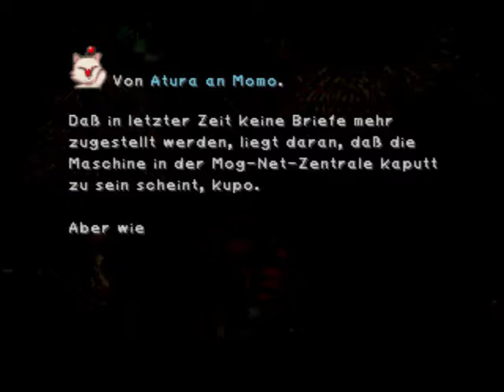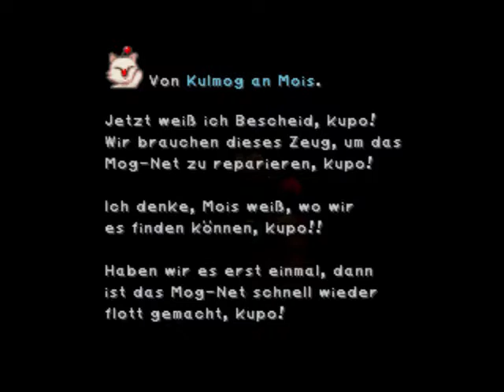Let's Play Final Fantasy IX (German) Part 196 - Rettet das Mog-Net!